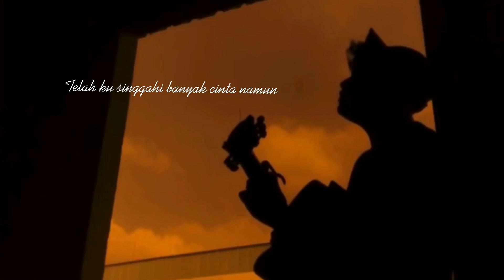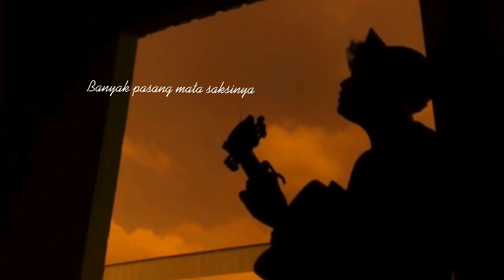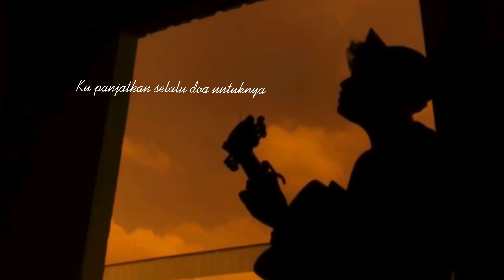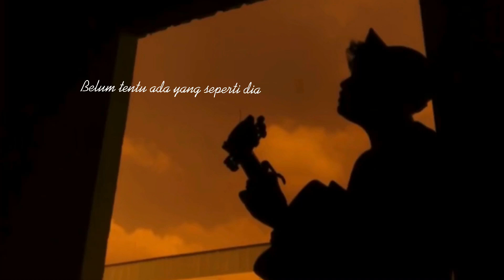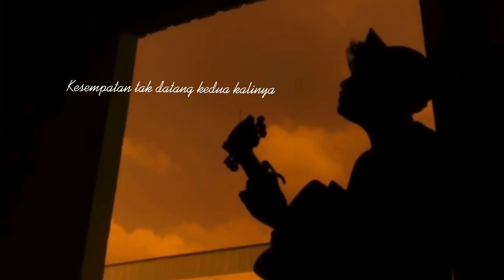Takkan siakan dia belum tentu ada yang seperti dia (HAL HEBAT) cover panjiahriff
Di hidup ini
Telah kusinggahi banyak cinta
Namun tak pernah aku temui cinta
Sekuat aku menginginkan dia
Hal hebat kurasakan
Kini dicintai seseorang
Yang 'ku pun mencintai
Itu sempurna
Takkan siakan dia
Belum tentu ada yang seperti dia
Satu dunia tahu aku bahagia
Banyak pasang mata saksinya
Takkan duakan dia
Belum tentu esok 'kan masih ada
Kesempatan tak datang kedua kalinya
Hargai dan jaga hatinya
Dalam diamku
Kupanjatkan selalu doa untuknya
Jodoh bukan soal sempurna
Namun yang mampu tangguh 'tuk bertahan
Dan berjuang
Takkan siakan dia
Takkan duakan dia
Takkan siakan dia
Tak akan duakan dia
Hatinya

Trimakasih buat kalian yang sudah support aku:) semoga kalian suka dan terhibur ya :D